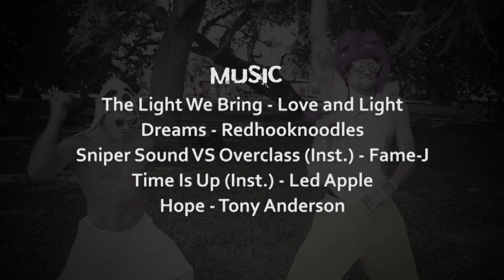Rilla Hops: The Documentary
This was originally a project that Lorena did for film school when Rilla Hops first got started back in early Summer. After watching the finished product, we thought that she did a really good job of capturing who we are as a group and decided that we would go ahead and upload it to our channel to give people a better idea of what Rilla Hops is about.